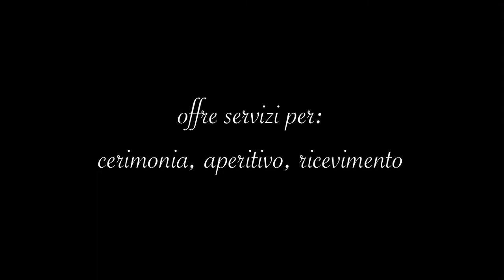Royal Wedding Sound Promo 2020